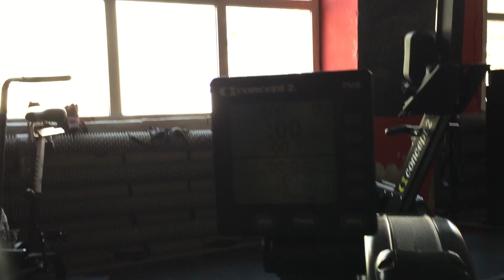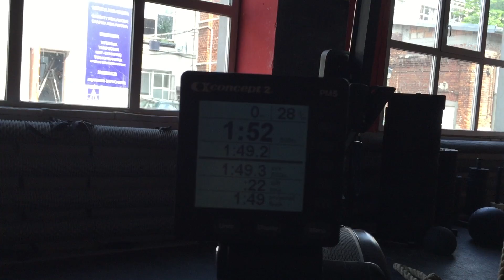M&L team Lidia 16.3 Berlin Throwdown